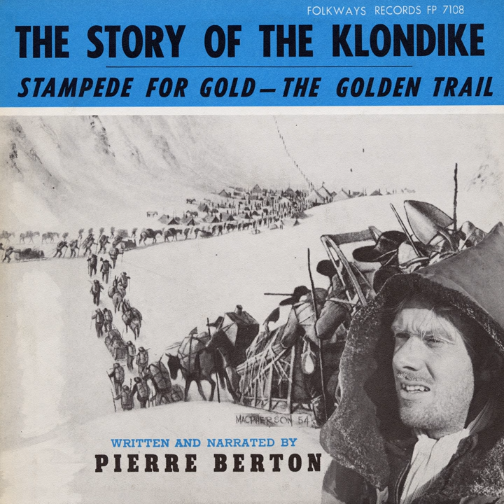Introduction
Introduction · Pierre Berton

The Story of the Klondike: Stampede for Gold - The Golden Trail